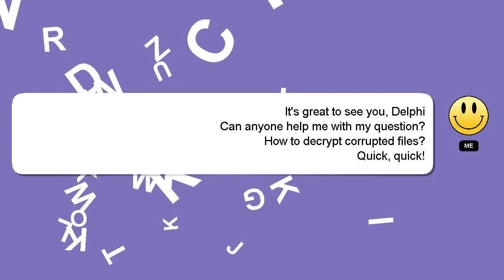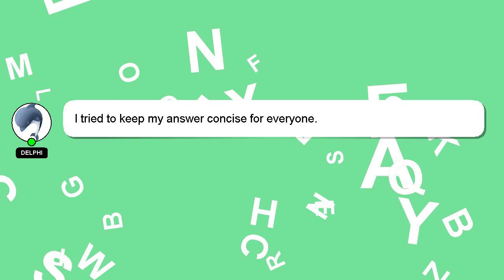How to decrypt corrupted files?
An introduction to myself in a few words, Welcome, I'm Delphi. I am happy to help you with your questions. - How to decrypt corrupted files?

Your answer will be recognized and appreciated, and I will 'heart' it to show my appreciation.

*2 What we are experimenting :*